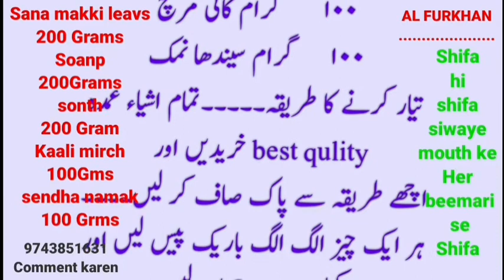TIBBE NABVI SANA MAKKI HAR BEEMARI SE SHIFA SIWAYE MOUT KE#PRICE LESS NUSKHA